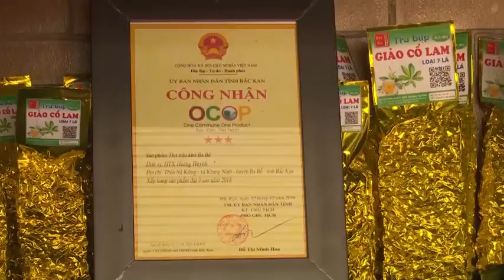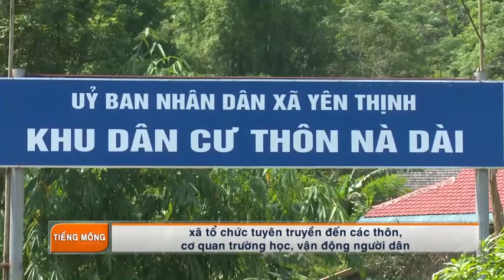03-11 Chương trình tiếng Mông. ''backantv.vn''